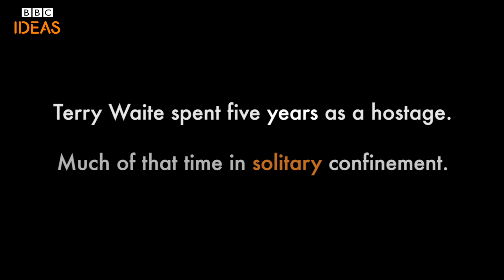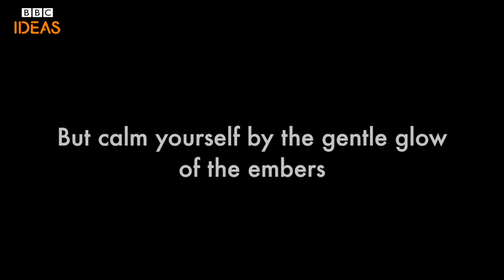Terry Waite: What being a hostage taught me about happiness | BBC Ideas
With many of us under lockdown due to the coronavirus, Covid-19, we are getting a small taste of what isolation feels like. Terry Waite had much more brutal and prolonged experience of this - he was held hostage for almost five years.